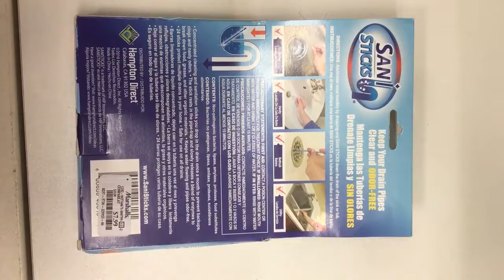SANI sticks for $7.99 at Marshalls: Marshalls great finds